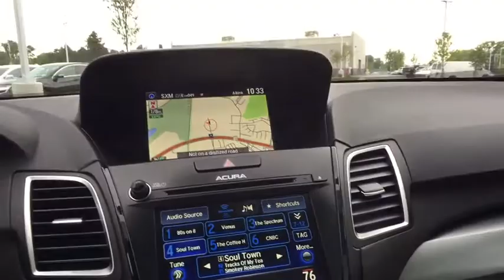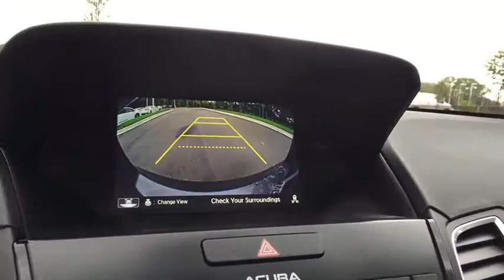2018 Acura RDX Washington DC, Laurel, Ellicott City, Annapolis, Chevy Chase, MD AA81056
New 2018 Acura RDX
2018 Acura RDX w/Technology Pkg - Stock#: AA81056 - VIN#: 5J8TB4H58JL001056

2018 Acura RDX Technology Package AWD. 27/19 Highway/City MPG**